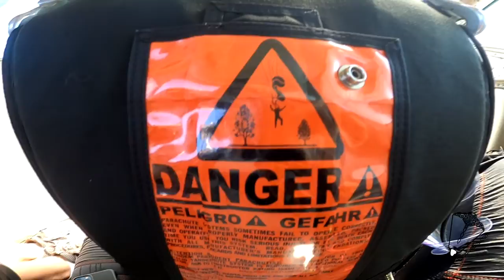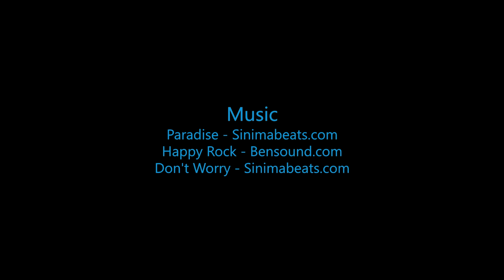Skydive B.I.G - David